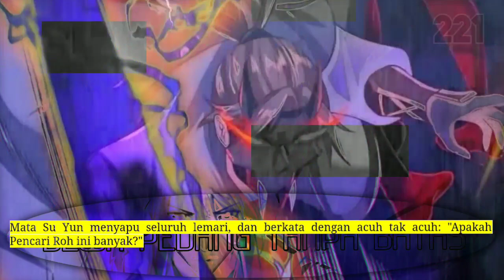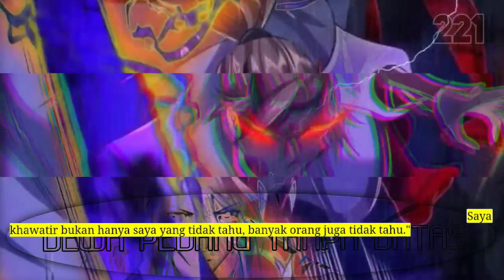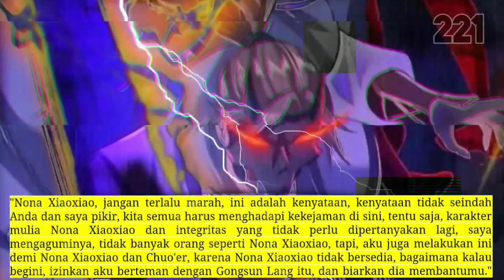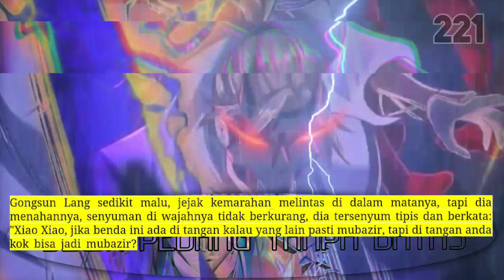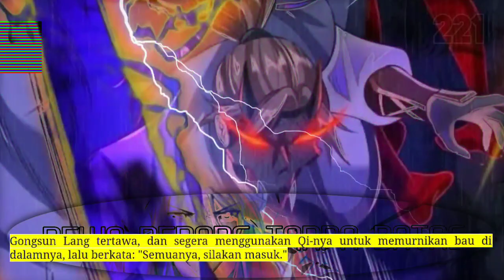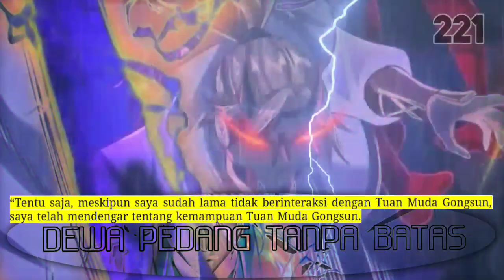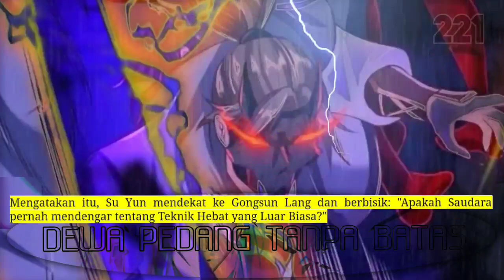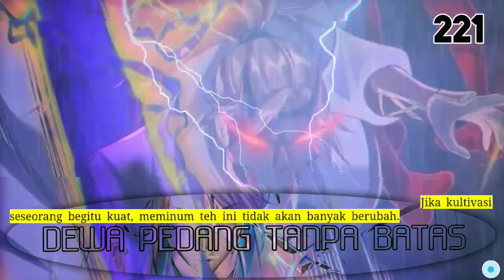Dewa Pedang Tanpa Batas season 221